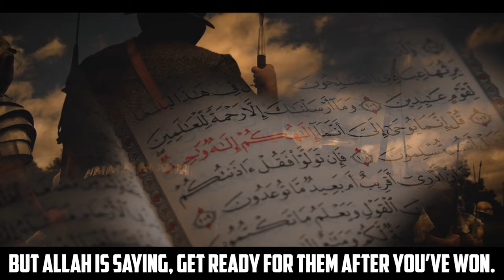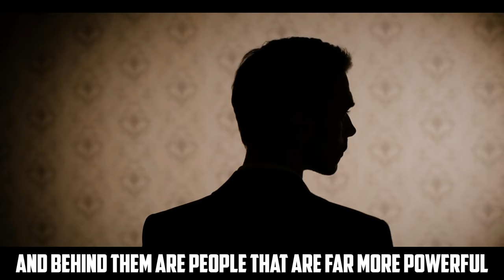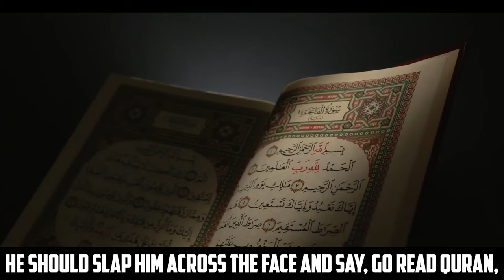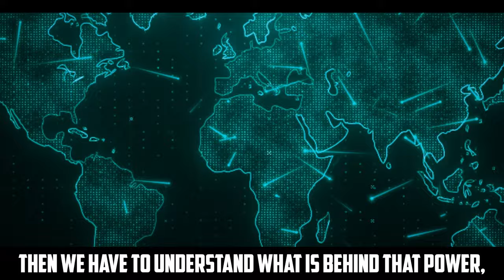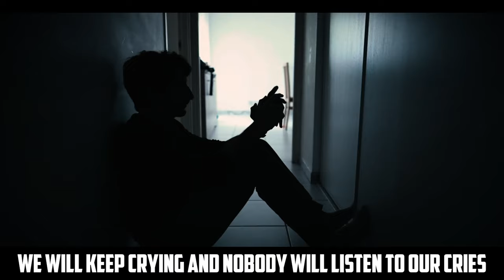ALLAH COMMANDS MUSLIMS TO DO THIS!